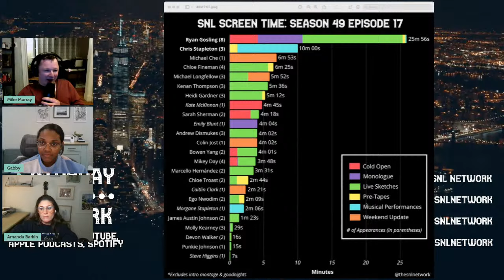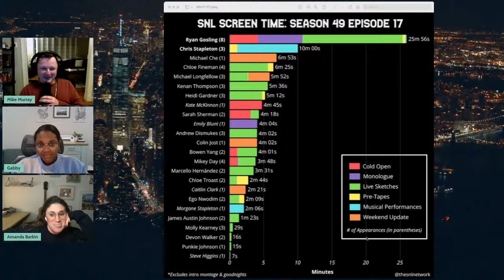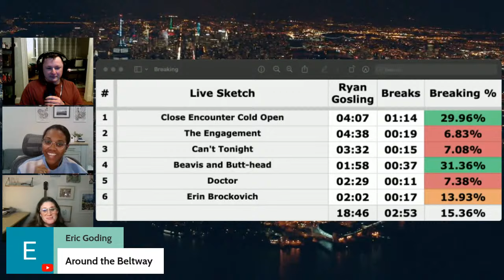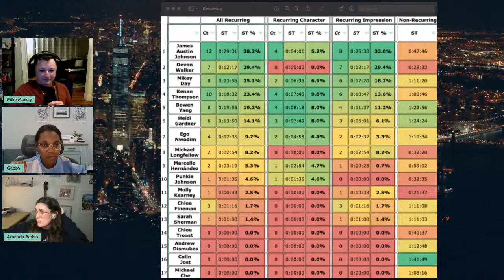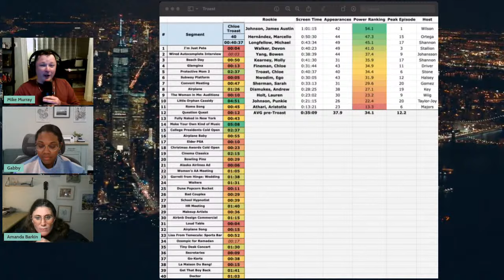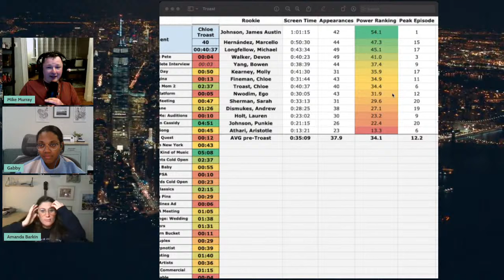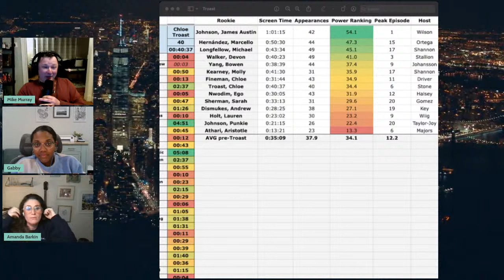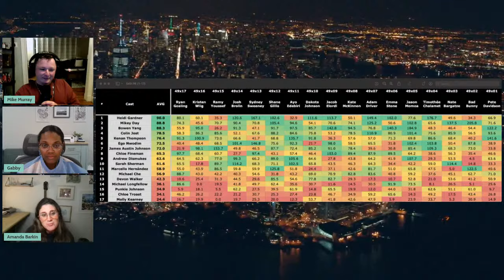Ryan Gosling / Chris Stapleton SNL By The Numbers - S49 E17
Let's get statistical! SNL By The Numbers is here for Week #17 and we are continuing our analytics coverage with the Ryan Gosling & Chris Stapleton episode! Host Mike Murray and special guests Amanda Barkin & Gabby Forbes-Bennett take you through the power rankings, screen time metrics, and more in our data-driven show!

Welcome to the official Saturday Night Network YouTube channel, where you will find our daily coverage of all things Saturday Night Live.

Podcast hosts, journalists, and superfans get together to talk through how each episode of SNL Season 49 will be remembered compared to all eras of the show.